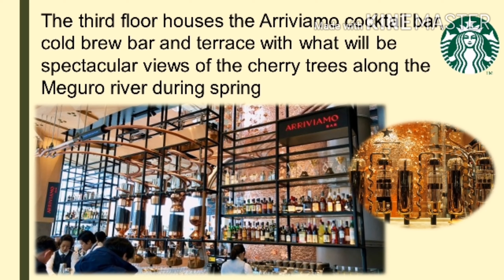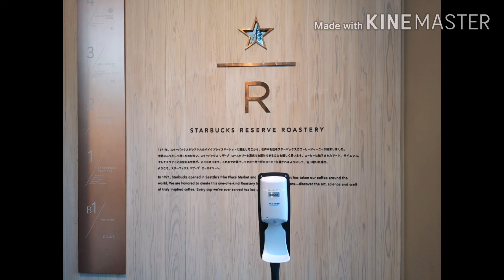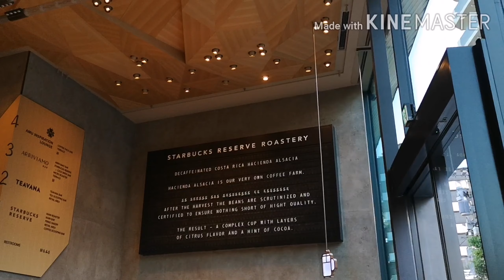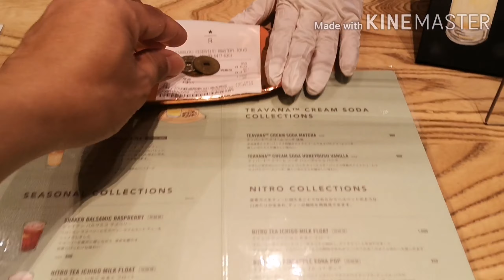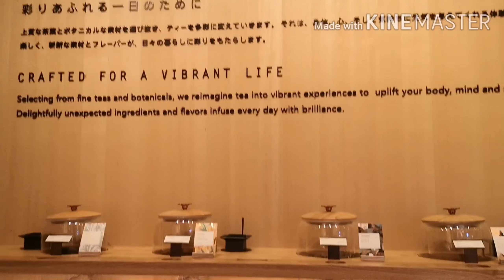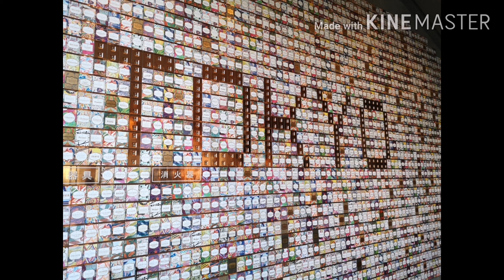The Biggest Starbucks in the World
Visiting the Biggest Starbucks in Tokyo/ in the World.
Found near Nakameguro Station.